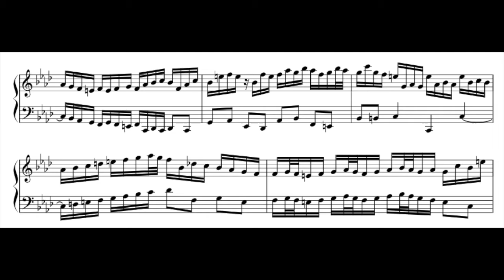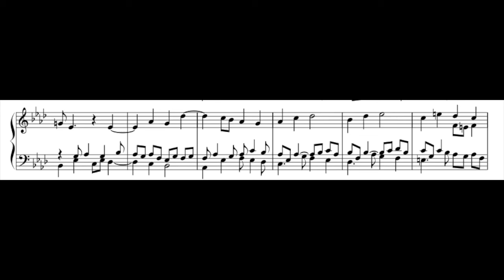'Little' Prelude and Fugue in F Minor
Good morning! I hope you enjoy this short prelude and fugue.

Prelude: 0:00-0:45

Fugue: 0:45-2:54